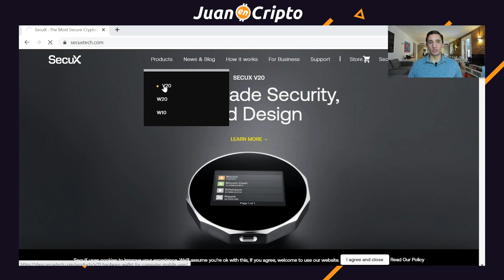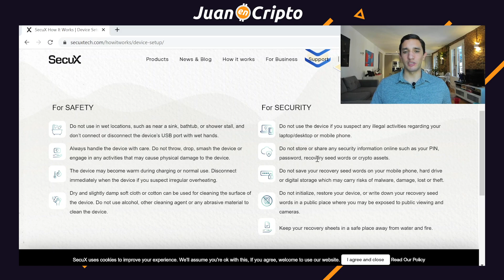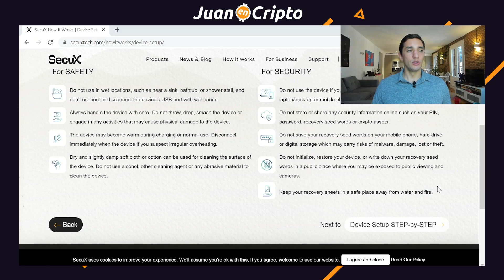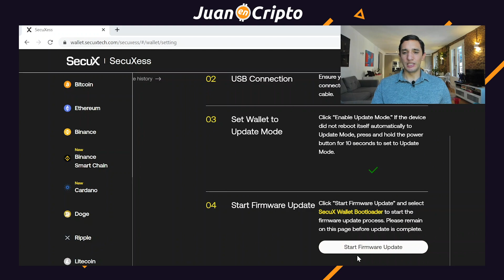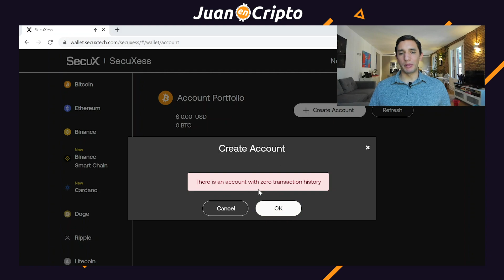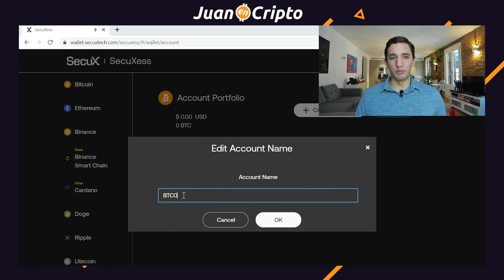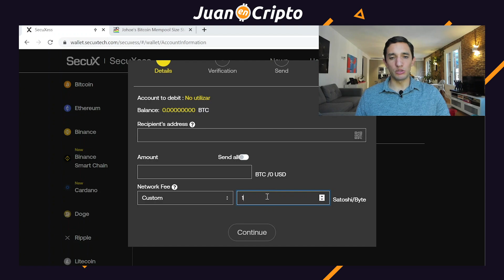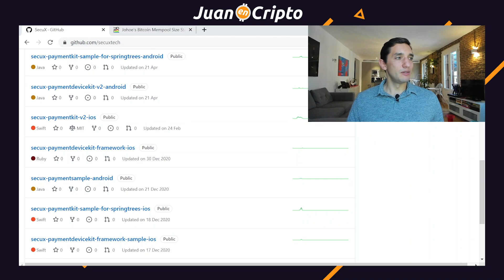QUE ES Y COMO FUNCIONA SecuX - BILLETERA FRIA DE CRIPTOMONEDAS (2021)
Video tutorial de la billetera fría SecuX 🔐.

Te explicó qué es y cómo funciona la billetera fría SecuX V20 en la que puedes guardar bitcoin y otras criptomonedas de forma segura. La billetera fría más conveniente y fácil de usar que yo conozco.

Links para comprar bitcoin y otras criptomonedas:
1. Compra en Bit2me con soporte en español y recibe €5 gratis en tu primera compra de €100 ó más
2. Compra criptomonedas en SwissBorg y gana hasta €100 con tu primer depósito de al menos €50
3. Compra criptomonedas en Wirex y recibe gratis 10 USD en WXT con tu primer depósito
4. Compra criptomonedas y/o adquiere tu tarjeta de Crypto y ambos obtenemos $50 acá
5. Compra en Coinbase y recibe $10 en bitcoin al comprar más de $100
6. Compra criptomonedas en Buda
7. Compra persona a persona en LocalBitcoins
8. Compra sin KYC en HodlHodl

Invertir en criptomonedas o cualquier tipo de criptoactivo es muy riesgoso y puede representar la perdida de la totalidad de la inversión. Todos mis videos tienen fines educativos e informativos, por lo que nada de lo que digo debe tomarse como recomendación de inversión.